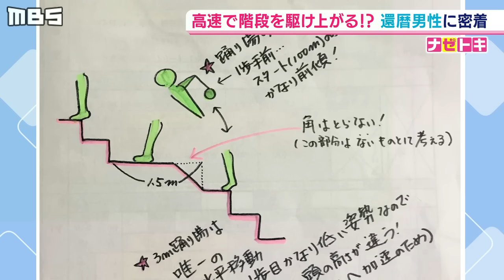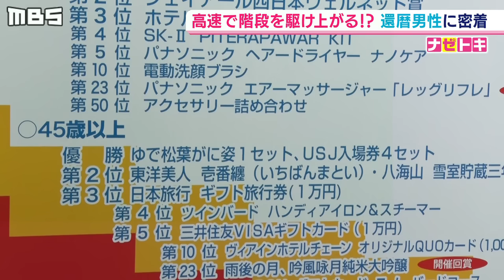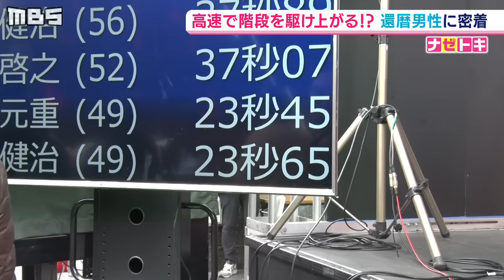還暦男性が独自研究で極める『階段駆け上がり』！？日々のハードトレーニング～大会本番まで密着取材（2020年3月2日）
ＪＲ京都駅で毎年開催されている『大階段駈け上がり大会』。３００人以上が参加し、高低差３０ｍ・１７１段を駆け上がり、タイムを競うというもの。

この大会の４５歳以上の部門で１５年間表彰台に上がり続け、しかも年々タイムを縮めているという『還暦の男性』。

一体どのような人物なのか…今年の大会はどうだったのか、密着取材しました。

（2020年3月2日放送　MBSテレビ「ミント！」内『ナゼトキ』より）